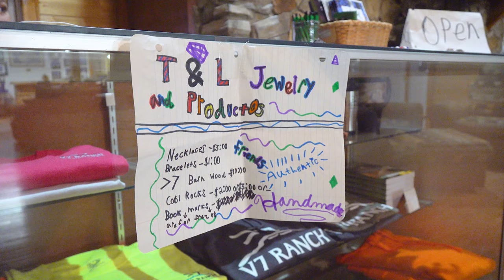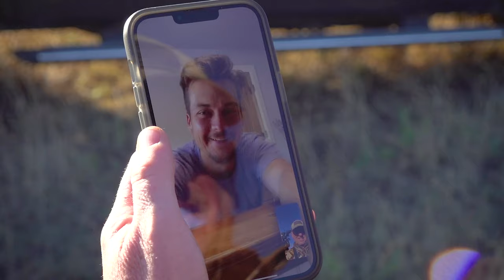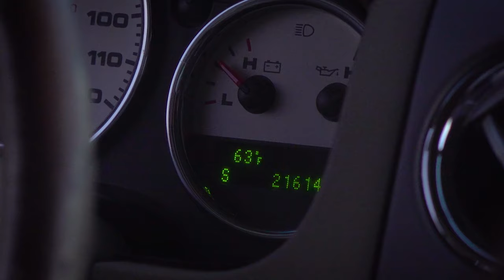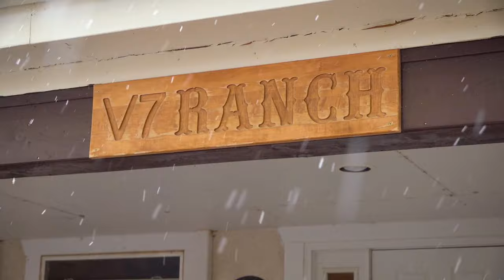Elk & Mule Deer Hunt in New Mexico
Two species in a couple days. Hunting elk and mule deer, John Christopher finds success in northeast New Mexico on a mature buck and bull with the V7 Ranch.